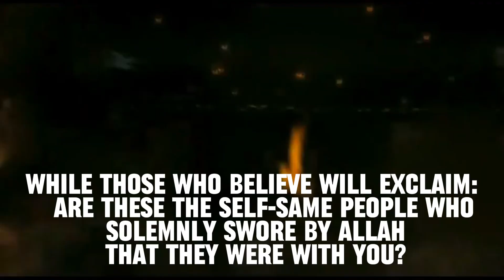Surah Al-Ma'idah verses 51-53 || Allah does not guide the wrong doers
Surah Al-Ma'idah
Al-Ma'ida,
Surah,
Islam
Koran,
the end of times,
yawm al qiyamah,
judgement day,
qayamat ki nishaniya,
day of judgement
Prophet Muhammad,
English Translation,
Mishari Bin Rashid Al-Afasy
Jesus
surah 5